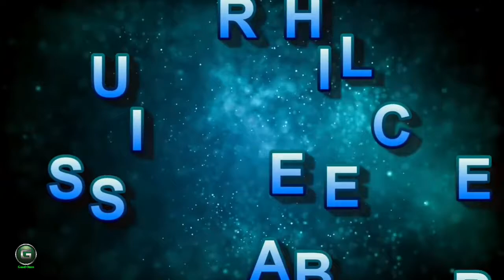Silent Calm Music HD 720p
Music is the artwork of arranging sounds in time to produce a composition via the factors of melody, concord, rhythm, and timbre.[1] it's far one of the everyday cultural elements of all human societies. Trendy definitions of song include commonplace elements consisting of pitch (which governs melody and concord), rhythm (and its associated concepts pace, meter, and articulation), dynamics (loudness and softness), and the sonic features of timbre and texture (that are now and again termed the "coloration" of a musical sound). Special patterns or styles of song may also emphasize, de-emphasize or miss a number of those factors. Song is completed with a widespread variety of devices and vocal strategies starting from singing to rapping; there are completely instrumental portions, totally vocal portions (including songs with out instrumental accompaniment) and pieces that combine singing and contraptions. The word derives fromL (mousike; "(artwork) of the muses");[2 Video by Creativ Medium from Pexels